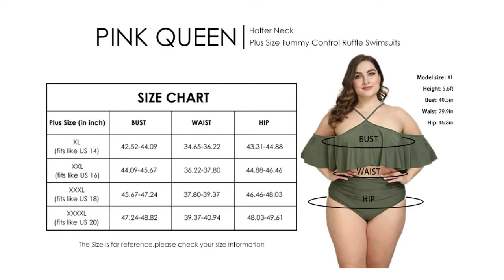Swimsuits try on haul ( Plus Size )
Pink Queen Women Plus Size 2 Piece Bikinis Tummy Control Floral Print Ruffle Swimsuits